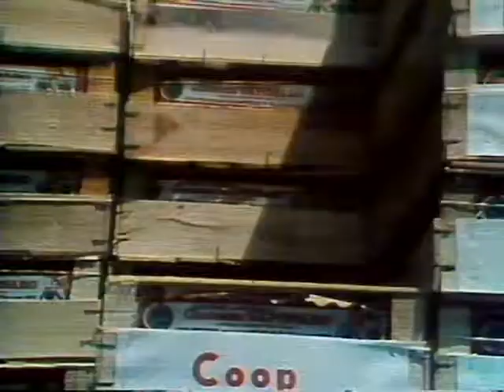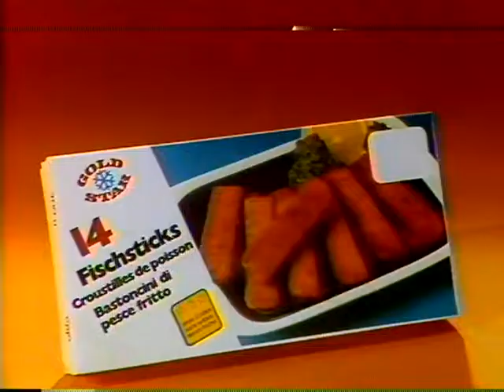Coop Mittwochstudio, Folge 105 vom 05. September 1979